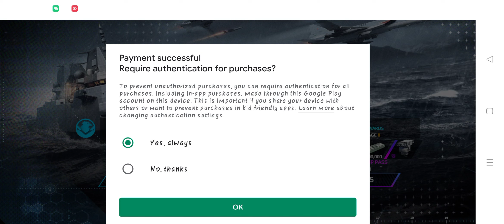Modern Warships: September Month VIP PASS @George's gaming 360